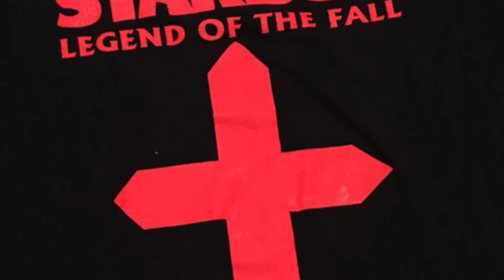STAR ⭐️ BOY👑 DA DA DA DANGSTA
MUSIC 🎶 speaks🗣when❤️‍🔥 the heart & soul cannot show the world who you truly are and be yourself in life you go and inspire ✨and change 😌 have the peace ☮️ enjoy your journey 💸